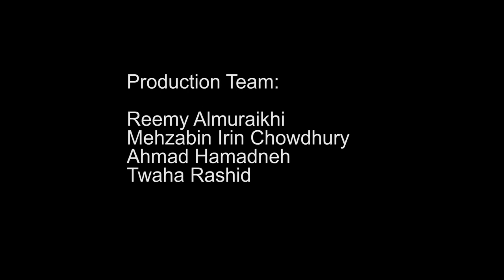80 Million Smiles - Digital Storytelling Workshop 2018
In October 2018, 18 YES alumni attended the YES Digital Storytelling Workshop in Dhaka, Bangladesh, hosted by iEARN-USA, iEARN-Bangladesh, and the YES program. YES Alumni worked together to create short, powerful films about an experience on the YES program that changed their perspective. This film features Mehzabin from Bangladesh, who describes the status of women in her country and what she is doing as a YES alumna to give young girls the opportunity to dream big.  The production team was made of up Mehzabin (Bangladesh), Ahmed (West Bank), Twaha (Kenya), and Reem (Bahrain).